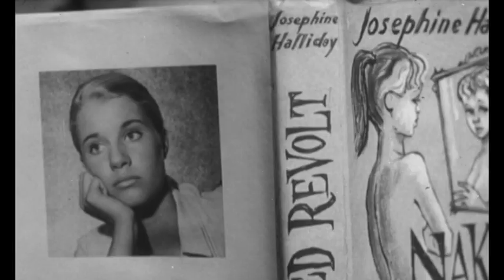Please Turn Over (1959) - Trailer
The orderly suburban life of a 1950's English town is turned on its head when the teenaged daughter of one of the residents writes a steamy bestseller featuring characters obviously based on the local population. They begin to see themselves and their neighbours in a surprising new light.

Directed by Gerald Thomas.
Written by Basil Thomas (play "Book of the Month") and Norman Hudis (screenplay).
Starring Ted Ray, Jean Kent and Leslie Phillips.